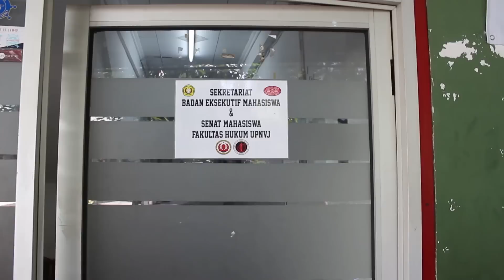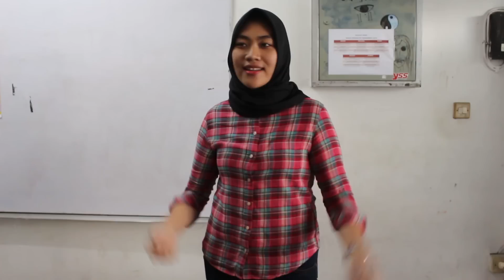SAPAFH01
Halo, KBMFH!
Perkenalkan, kami, Badan Eksekutif Mahasiswa Fakultas Hukum UPN "Veteran" Jakarta.

BEST REGARDS,
BEM FH UPNVJ
Kabinet Aksatama.

Other Social Medias :
Official Line Account : @uag6444e (pakai @)